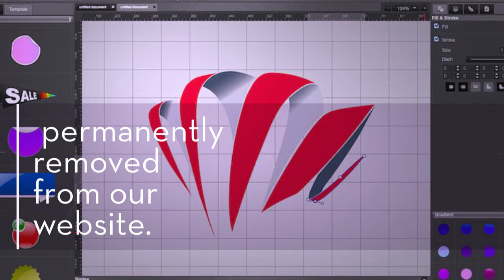Make Logo Online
Online free logo helps you to create free logo online in just 4 simple steps with online logo making software.